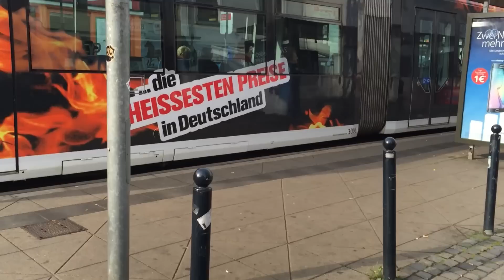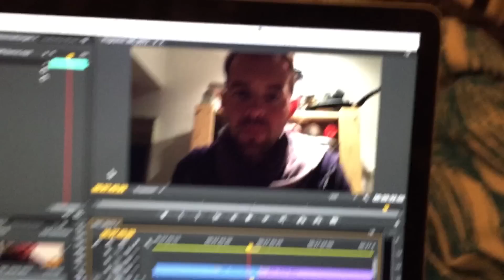TS48 - "Was sollen denn meine Freunde denken?!" (feat. Jilicious Journey & Co) - HAMBURG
Tomaten Royal Rumble vom Feinsten! :D
Heute gibt's die allererste Diskussionsrunde zu sechst! Thema: "Was sollen denn nur meine Freunde darüber denken, wenn ich jetzt Youtube-Videos mache?!"
Wie findet ihr solche Runden? Sollen wir mehr davon machen? :)

Was sagst Du zu diesem Video?
Lass uns doch unterhalb einen Kommentar da und gib Deinen Senf dazu!

Feuer und Flamme für Deinen Blog / Channel - aber trotzdem schlägt er noch nicht so ein, wie Du es Dir vorstellst?
Dann könnte die Soziale Tomate, unser brandneuer Social Media Videokurs, genau das Richtige für Dich sein! :)

Rock on! :)
Rob & Olli

UNSER EQUIPMENT

Kamera: iPhone6 & Canon EOS 700D

Selfie-Stick: Ipow